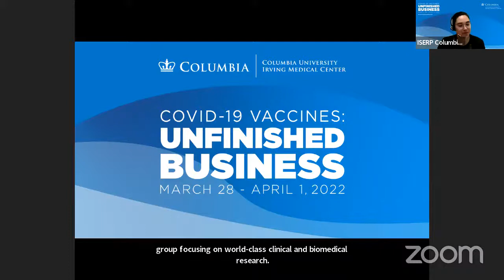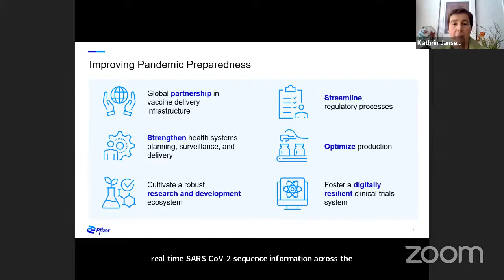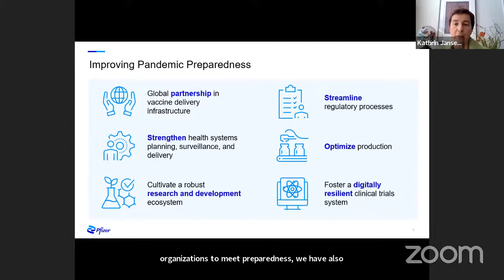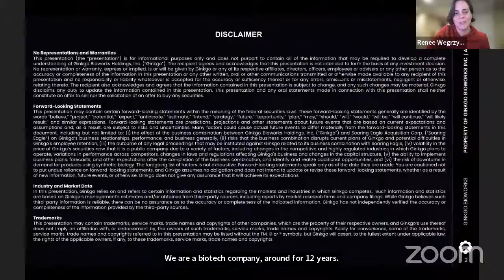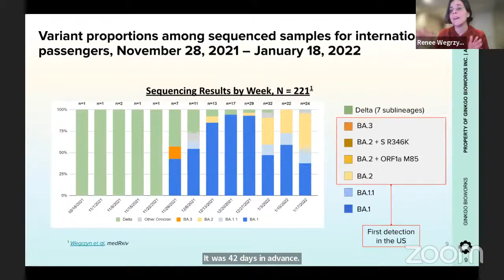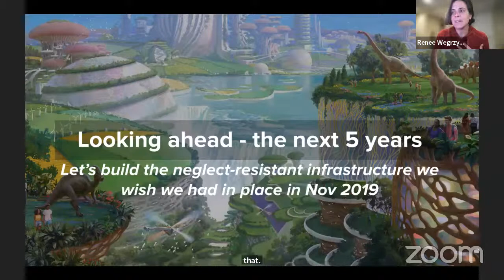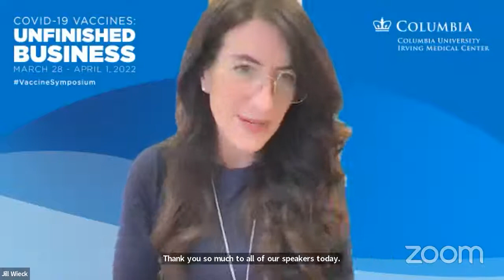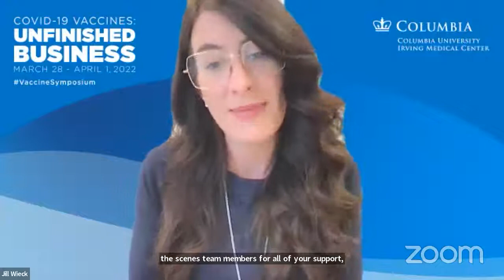Day 5 - COVID-19 Vaccines: Unfinished Business LIVE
What's next for COVID19, vaccines 💉, & future viruses 🦠? Leading experts join our panel to explore the answer on the final day of Columbia's 2022 VaccineSymposium - "COVID-19 Vaccines: Unfinished Business."

Participants today include:
• Azure Tariro Makadzange, MD, PhD - @stanford University and CEO & Founder of Charles River Medical Group, Zimbabwe
• Timothy Endy, MD, MPH - Program Leader at CEPI (Coalition for Epidemic Preparedness Innovations)
• Kathrin Jansen, PhD - SVP, Head of Vaccine Research and Development at @pfizer
• Dennis Carroll, PhD - Chair of Leadership Board at the Global Virome Project and Special Advisor on GlobalHealth Security for University Research Co., LLC
• Dan Wolfe, PhD - Branch Chief at  Biomedical Advanced Research and Development Authority (BARDA) CBRN Vaccines
• Renee Wegrzyn, PhD - VP of Business Development at @ginkgobioworks9749, Inc.
• Oliver J. Watson, PhD - Schmidt Science Fellows at @imperialcollegevideo
• Donald G McNeil Jr - Journalist
• Sir John Irving Bell, GBE, FRS, FMedSci, FREng - Regius Professor of Medicine at @oxforduniversity
• Matt Connelly, PhD - Professor of International & Global History and Co-director of ISERP, @columbia.